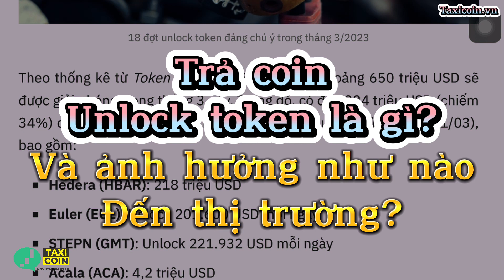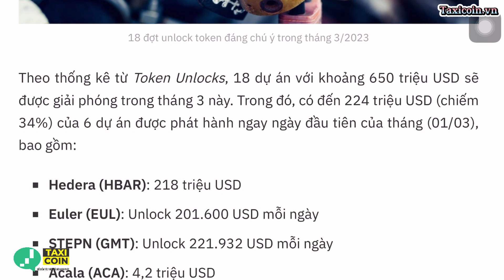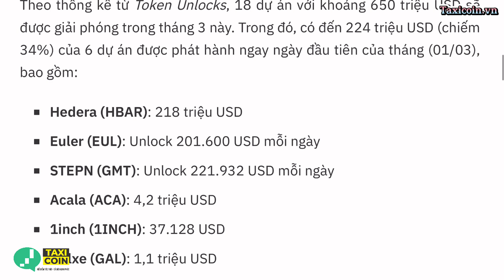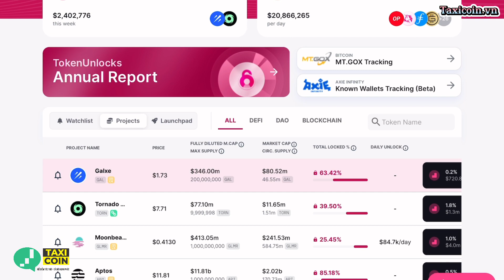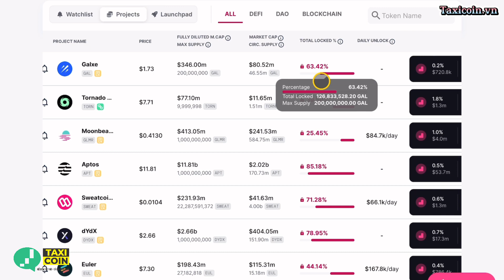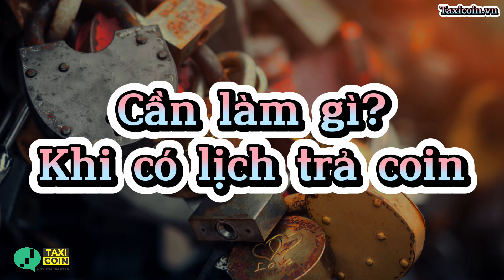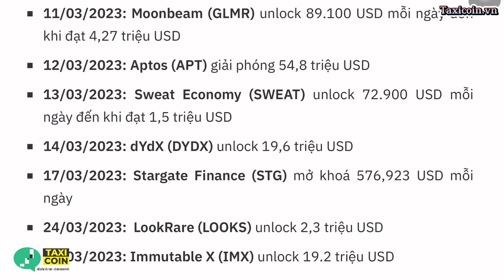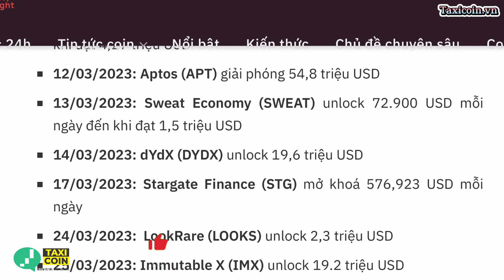#41 Trả con là gì? Tìm kiếm lịch dự án trả coin/Unlock token ở đâu?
Trả coin, unlock token là gì? và có ảnh hưởng như thế nào đối với thị trường cryto, chúng ta cùng tìm hiểu nhé.
Đăng Ký Mở Tài Khoản Binance

Hướng dẫn phương pháp đầu tư VSA - Bí mật của Tổ Lái bị phơi bày
Dậy cách cài Bot báo kèo và mua bán tự động các cặp coin.
''Nổ điểm tức thời - Cả đời hạnh phúc''
© Bản quyền thuộc về Taxi Coin
© Copyright by Taxi Coin ☞ Do not Reup